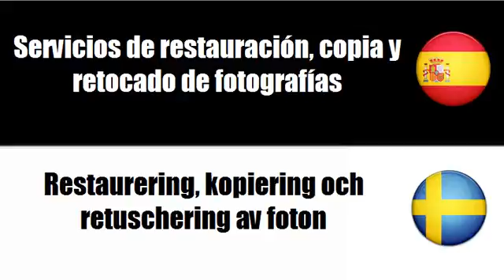Aprenda palavras em Sueco # Tema = Servicios de fotografía